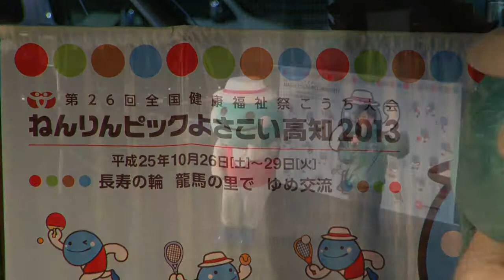夜の「くろしおくん」＿ねんりん高知体操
ねんりんピックよさこい高知2013
 平成25年10月26日[土]〜29日[火]
○○○○長寿の輪　龍馬の里で　ゆめ交流○○○○

2012年12月8日 第４回安芸キャンドルナイト「こころざしの灯」にて